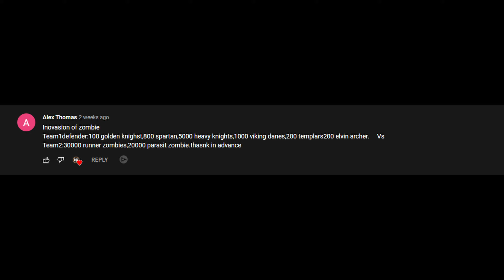ZOMBIE INVASION! Can a Medieval City Stand a Chance Against 50.000 Zombie Horde? - UEBS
▬▬▬▬▬ Description ▬▬▬▬▬

Ultimate Epic Battle Simulator is a sandbox like no other. Create massive battles with absolutely no limits. Want to see 10,000 chickens fight an army of Romans? Sure, why not. Want to see a company of WW2 U.S soldiers fights 11,000 Medieval soldiers? There are simply no limits to the carnage you can achieve in UEBS.

▬▬▬▬▬ About channel ▬▬▬▬▬

Gameplay walkthroughs, first-person shooters, open-world RPGs, simulations, and other games.

Your comments likes and dislikes motivate me to create more videos.